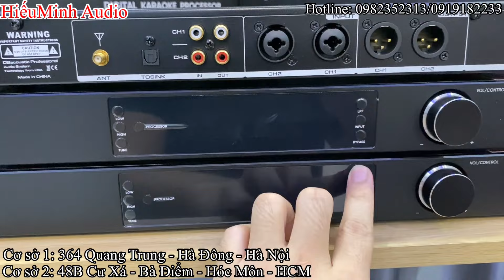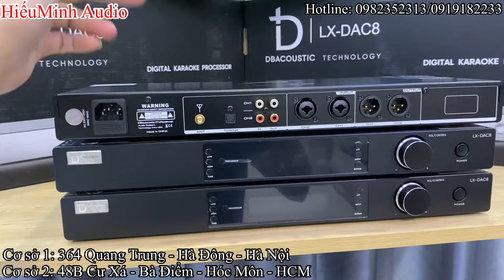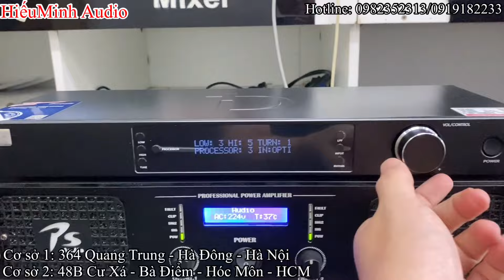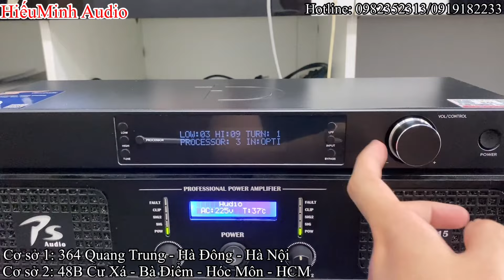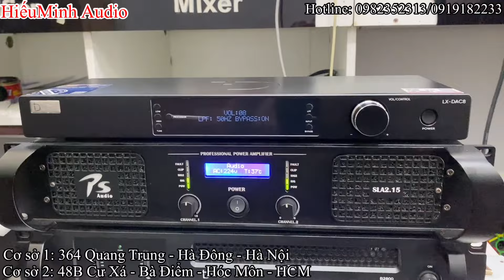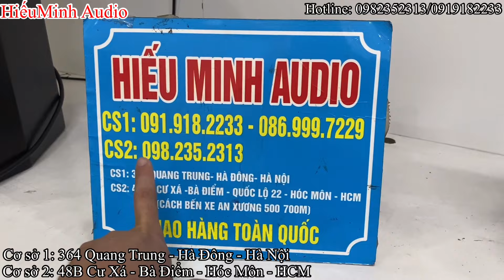Nâng tiếng tích hợp giải mã DB LX DAC8 - kết hợp 2 trong 1. giá tốt nhất. LH: 0982352313